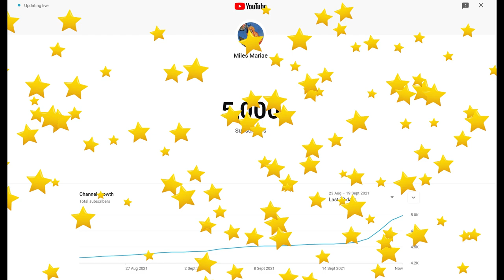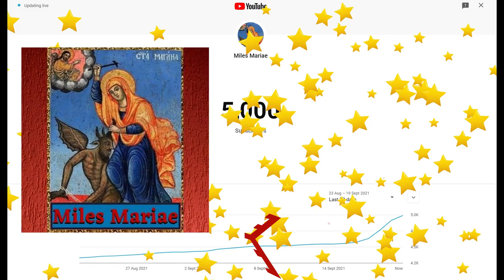5000 Subscribers! ****Thank You**** Video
Hello friends, just a quick video thanking you all for your support as we reach 5000 subscribers!

Please let me know how you think the channel can grow and improve! So Let me know here some of the videos you really like, and things you would like to see more of!

I am thinking some more apologetic videos, another series like 'defending the immaculate' but focusing on other Marian Dogmas. I am also thinking of more stuff on the Legion of Mary.

I appreciate all your support and encouragement and please pray for me!